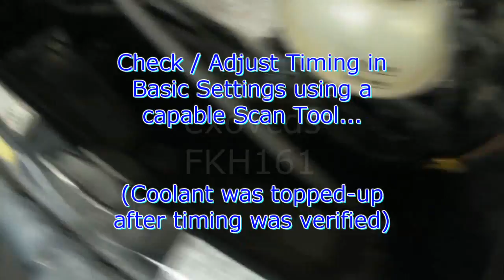VW T4: 2.5L Eurovan Replacing Hall Sensor inside the Distributor (Intermittent No Spark when Warm)